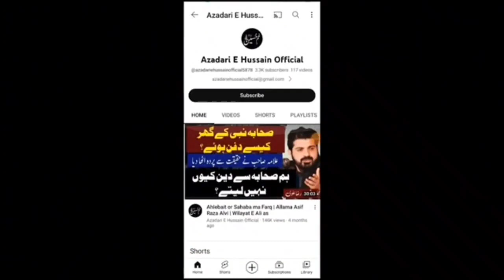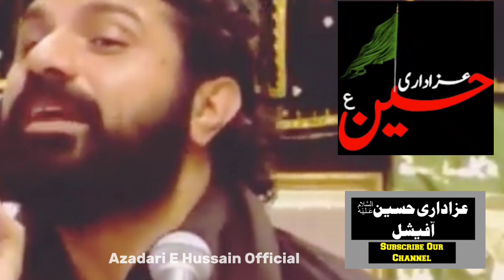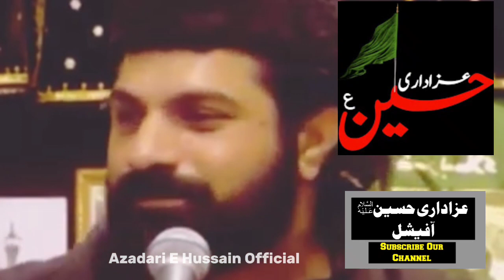Itihaad E Ummat Or Syeda Zahra sa K Dushman Lanat Ullah Hi Rahy Gy | Allama Asif Raza Alvi Majlis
Syeda Zahra sa K Dushman Lanat Ullah Hi Rahy Gy | Allama Asif Raza Alvi Majlis